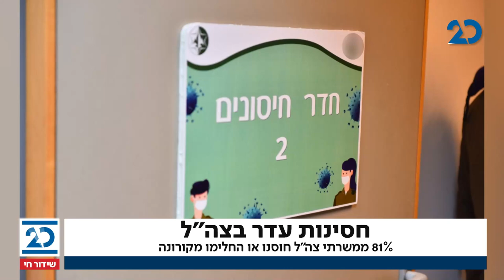המהדורה המוקדמת עם דניאל רוט אבנרי | 11.3.2021 | התכנית המלאה